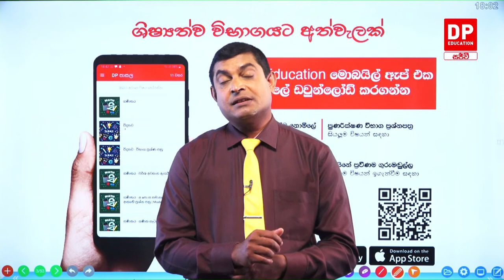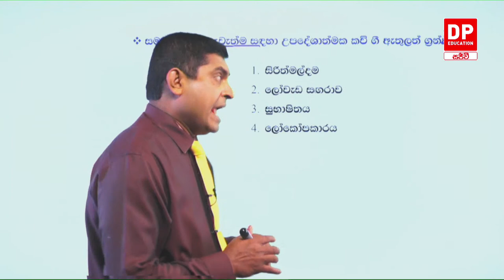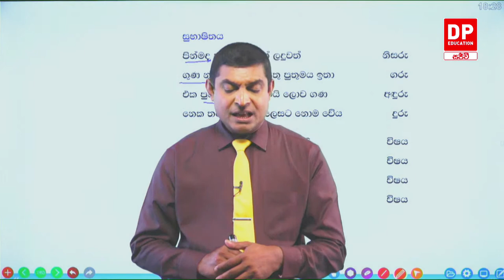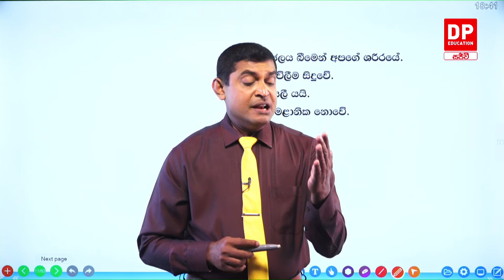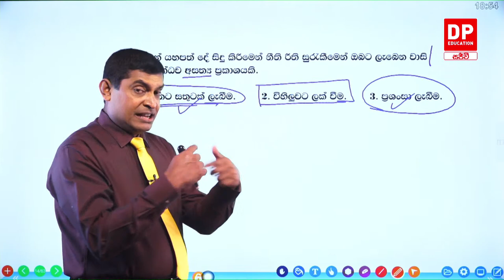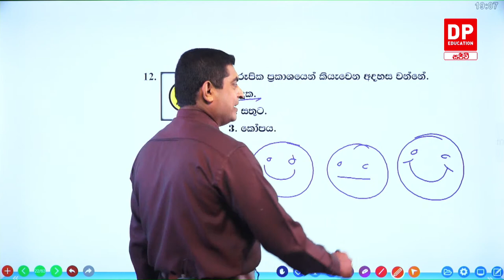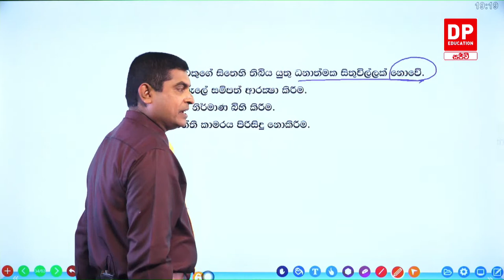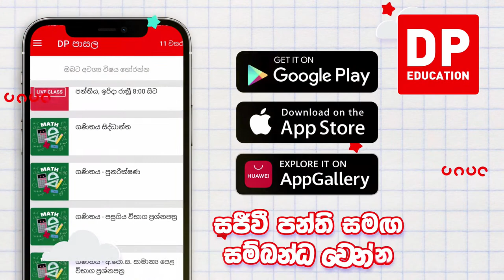🔴 LIVE CLASS | 2022 ශිෂ්‍යත්ව විභාගයට අත්වැලක් | 2022.05.05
2022 ශිෂ්‍යත්ව විභාගය වෙනුවෙන් DP Education හරහා නොමිලේ ගෙන එන විභාග අත්වැල. ඩී.එස් සේනානායක විද්‍යාලයේ ප්‍රවීන ආචාර්ය මංජුල මහේන්ද්‍ර ගුරුතුමා, සුජීව වර්ණකුලසූරිය ගුරුතුමා හා චන්දිමාලි කුලතිලක ගුරුතුමියගේ මෙහෙයවීමෙන්, සෑම දිනකම සවස 6:00 සිට 7:30 දක්වා YouTube Live තාක්ෂනය ඔස්සේ DP Education - ගණිතය නාලිකාවෙන්,

• සඳුදා සහ අගහරුවදා - සිංහල (මංජුල මහේන්ද්‍ර ගුරුතුමා)
• බදාදා සහ බ්‍රහස්පතින්දා - පරිසරය (මංජුල මහේන්ද්‍ර ගුරුතුමා)
• සිකුරාදා -
        ○ පළමු සතිය - ප්‍රශ්න පත්‍ර සාකච්චාව (මංජුල මහේන්ද්‍ර ගුරුතුමා)
        ○ දෙවන සතිය - ඉංග්‍රීසි (චන්දිමාලි කුලතිලක ගුරුතුමිය)
        ○ තුන්වන සතිය - ප්‍රශ්න පත්‍ර සාකච්චාව (මංජුල මහේන්ද්‍ර ගුරුතුමා)
        ○ හතරවන සතිය - දෙමළ (චන්දිමාලි කුලතිලක ගුරුතුමිය)
• සෙනසුරාදා සහ ඉරිදා - ගණිතය (සුජීව වර්ණකුලසූරිය)

ඩි පි එඩියුකේශන් ඇප් එක නොමිලේ ඩවුන්ලෝඩ් කරගන්න.